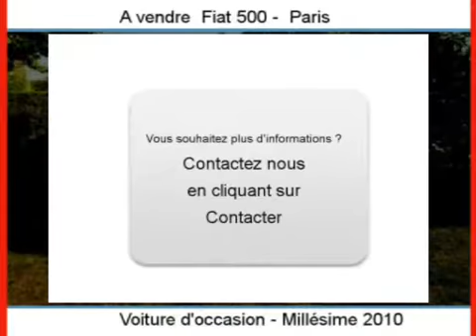Achat Vente une Fiat 500 Paris Paris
A vendre à  Paris  Occasion automobile Fiat 500 de 12500 Km.
automobile occasion Autoenvideo : Achat Vente une Fiat 500  Paris  Paris